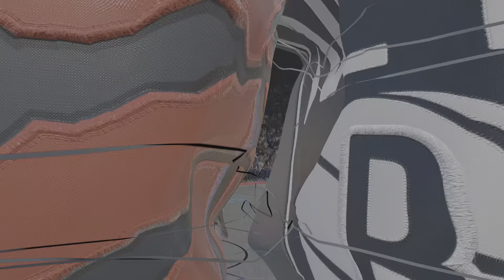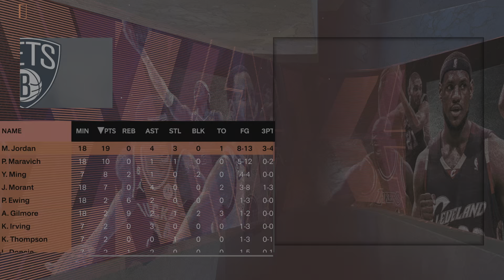NBA 2K24_Thumb vs Fella 2-1